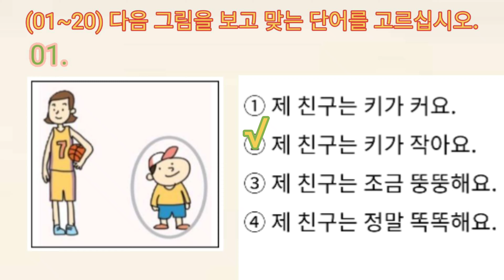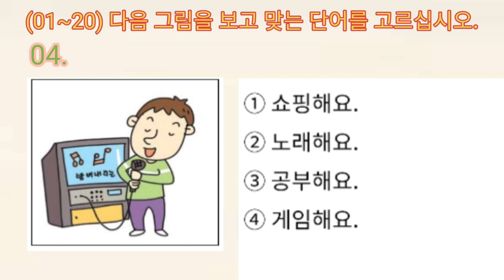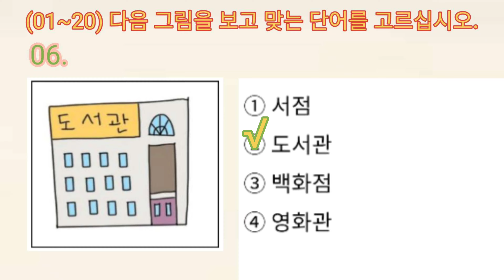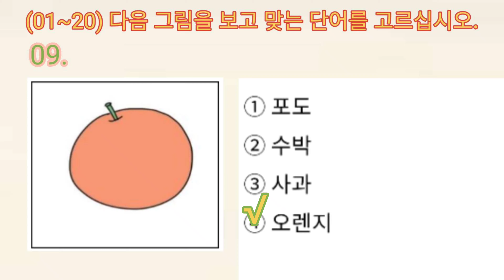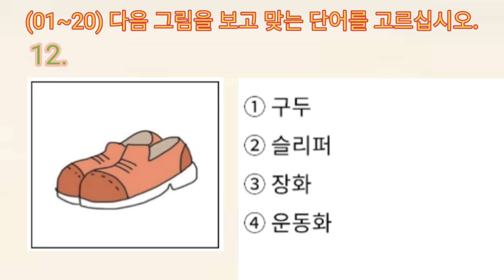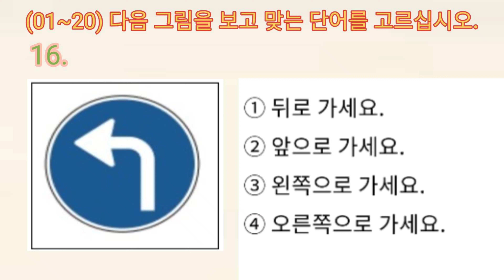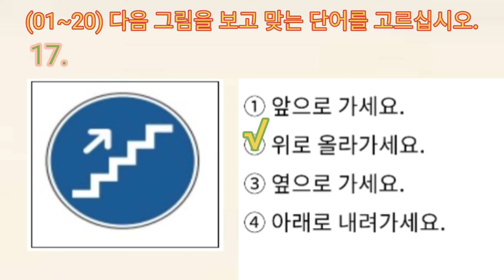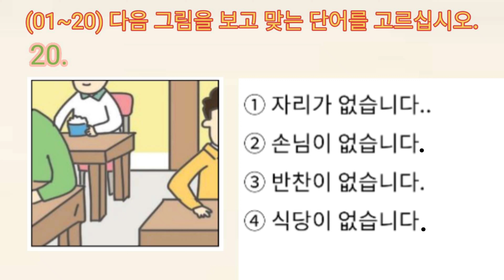Korean Eps Topik 2022 Reading (읽기) Test /20 (01~20) Questions With Auto Fill Answer . FULL HD